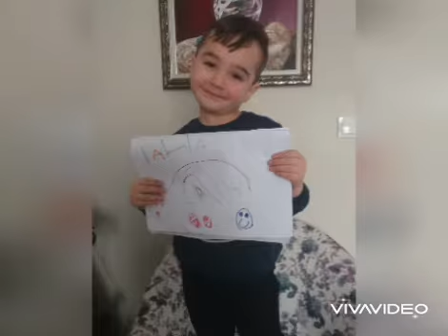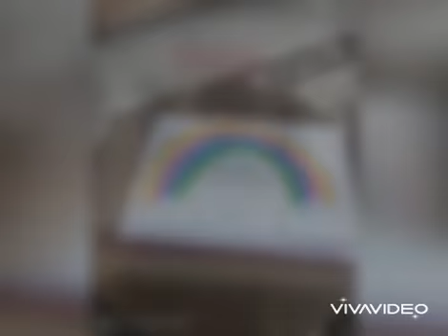GÜZEL ÇOCUKLARIM, GÜZEL GÜNLER GÖRECEĞİZ GÜNEŞLİ GÜNLER💞🌞🌈